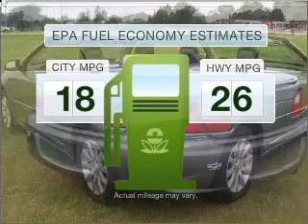2010 Chrysler Sebring - Saginaw MI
Year: 2010
Make: Chrysler
Model: Sebring
Engine: 2.7 liter 6 cylinder 24 valve
Transmission: 4-Speed Automatic
Exterior: Silver Steel Clearcoat Metallic
Miles: 9578
Martin Chevrolet